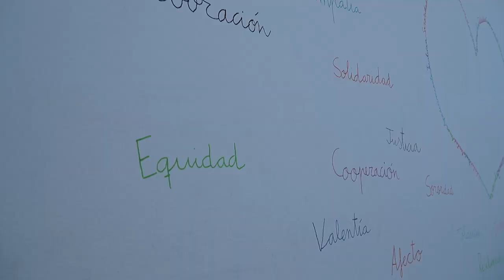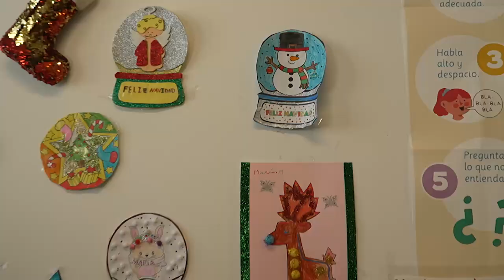Patas arriba | Adopta con cabeza y con corazón: los animales no son juguetes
En  Patas Arriba queremos concienciar sobre la importancia de adoptar animales con cabeza y con corazón y recordar que los animales no son juguetes sino un miembro más de la familia.
Presentado por Mar Vega, el programa pone el foco en los animales de compañía y en las personas que dedican su tiempo a cuidarlos.

para ver los programas completos.